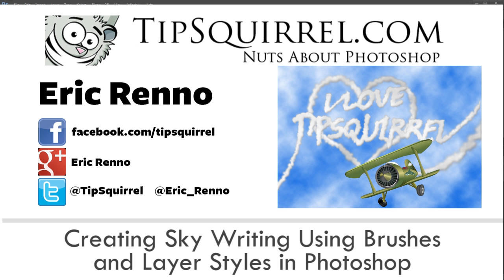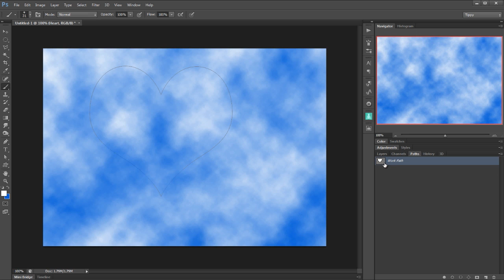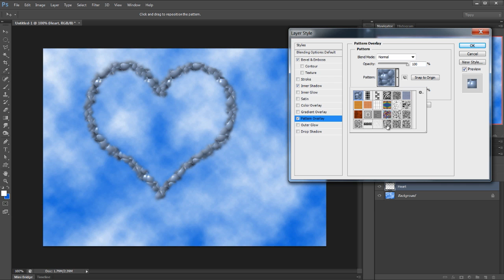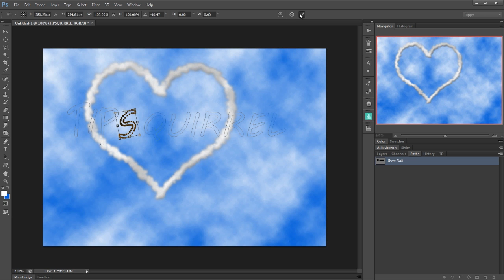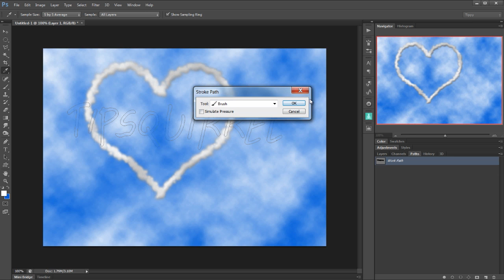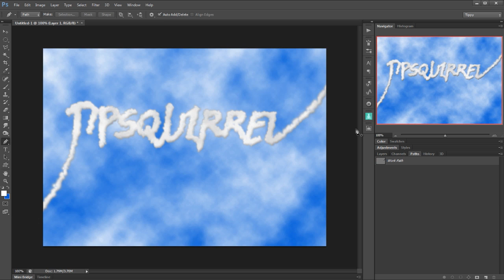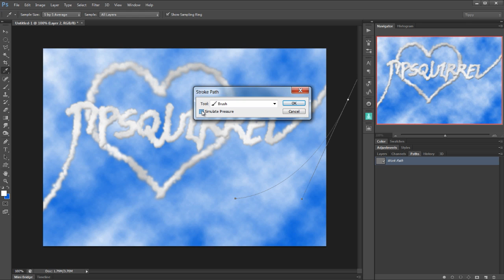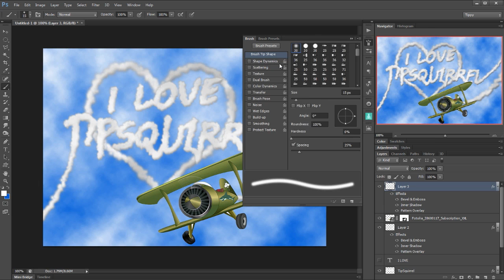Sky Writing in Photoshop with Brushes and Layer Styles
In this video I answer a reader question. Dan wanted to know how he could make sky writing in Photoshop.

Here I dive into the Brush Pallet and add a few Layer Styles.